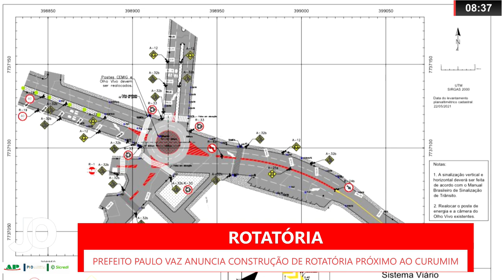TRÂNSITO: PREFEITO DE PIUMHI ANUNCIA CONSTRUÇÃO DE ROTATÓRIA PRÓXIMO AO CURUMIM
| PIUMHI |

O prefeito de Piumhi, Paulo Cesar Vaz, anunciou ontem que o projeto para a construção de uma rotatória próximo ao Curumim, no bairro Pindaíbas, está pronto e em fase de licitação para contratar a empresa que irá executar as obras. Veja a fala do prefeito: